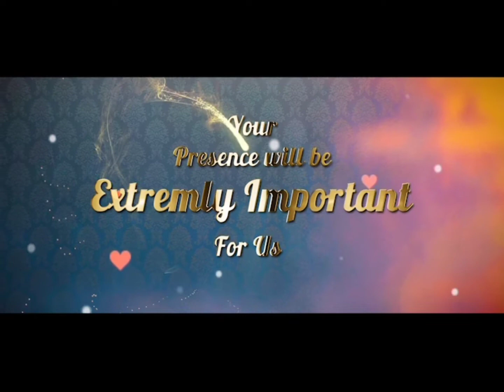wedding invitation video 11 golden text wedding invitation video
STUDIO IMAGICA!

Aj sajeya hai wedding invitation video